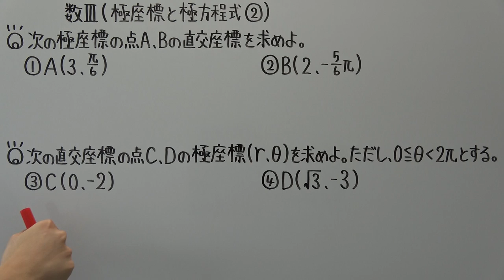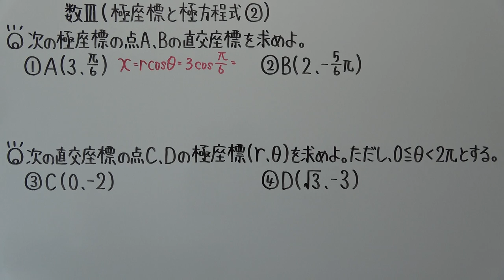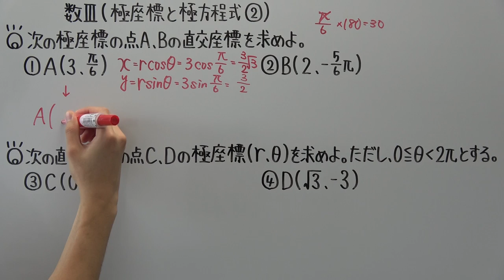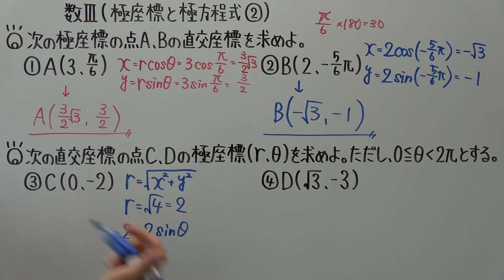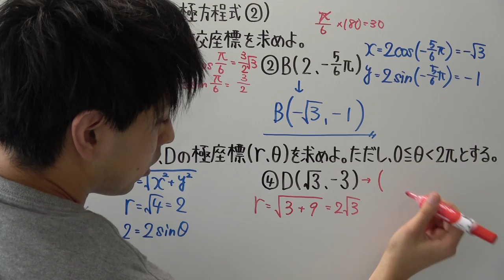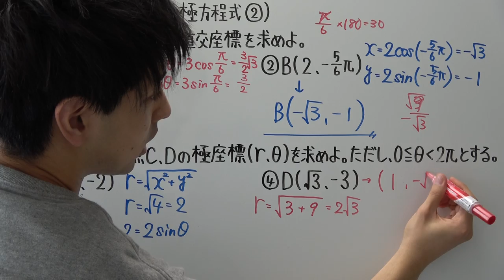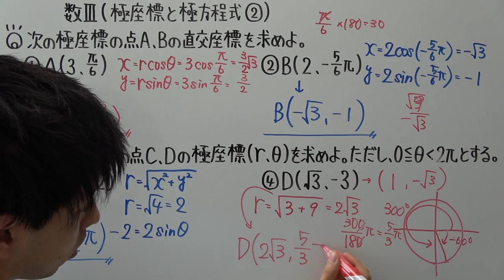【高校数学】数Ⅲ－４５ 極座標と極方程式②